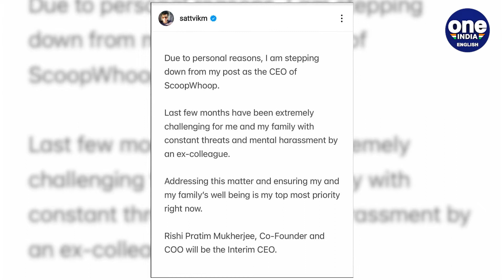CEO Scoopwhoop Sattvik Mishra resigns after accusations of alleged sexual harassment | OneIndia News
The CEO of Scoopwhoop resigned from the digital media organisation after being allegedly accused of sexually harassing a former employee; stated constant mental harassment the reason.